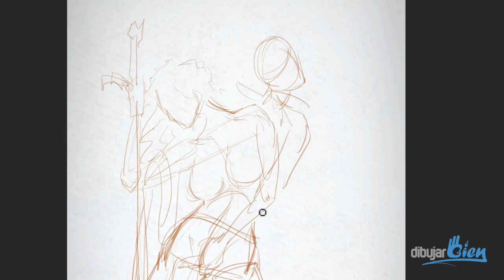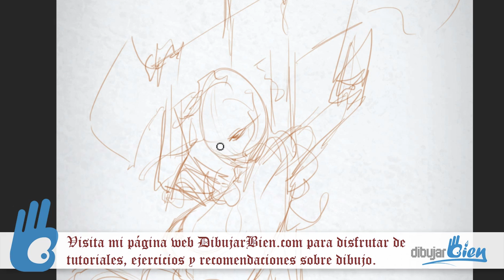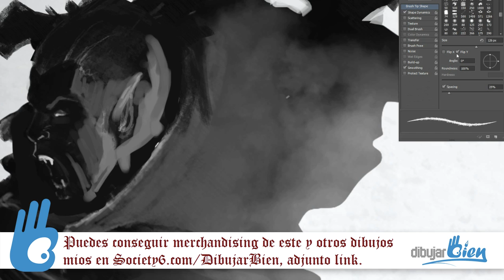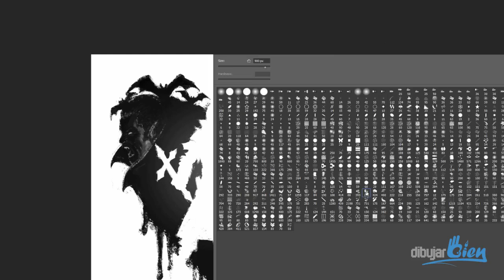Cómo dibujar bien: Castlevania logo - How to draw a Castlevania logo. Dibujar Bien.com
Cómo dibujar bien: Castlevania logo - How to draw a Castlevania logo. Dibujar Bien.com. Aprende mirando como dibujo con los mejores trucos, consejos y ayuda en el dibujo digital.

¡¡¡ Muchísimas gracias por tu colaboración y apoyo, la frase " sin ti esto nunca sería posible " nunca fue tan cierta :D !!!

Recuerda que cada viernes hay un vídeo nuevo sobre el Desafío 52

Si te interesa participar en el desafío, o quieres saber más sobre él:

Si no sabes por donde empezar a dibujar digitalmente , dirígete a mi web DibujarBien.com, hay tutoriales que seguro te ayudarán a empezar.